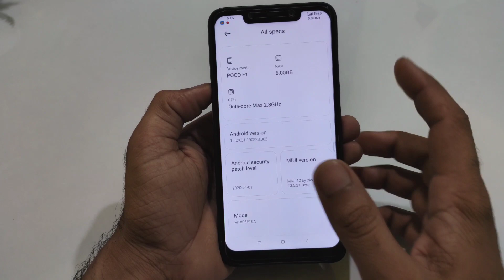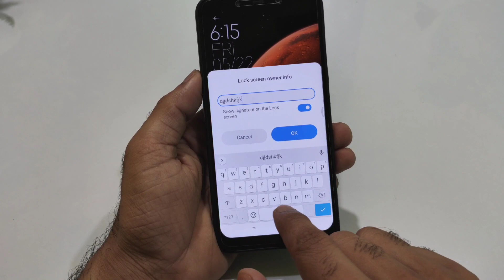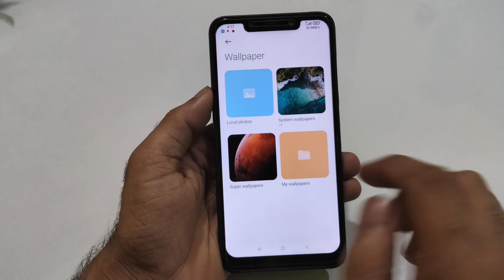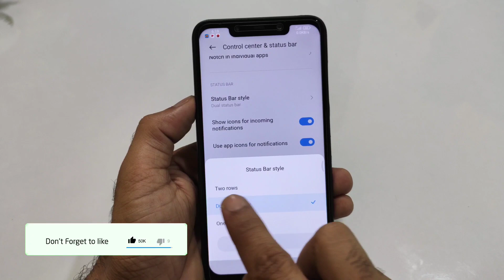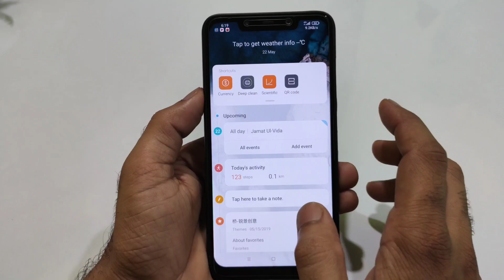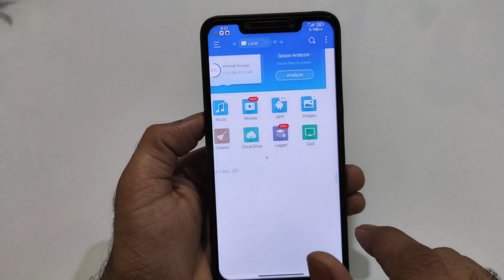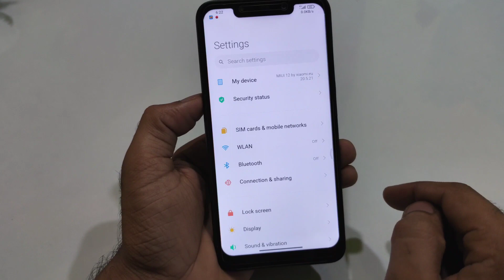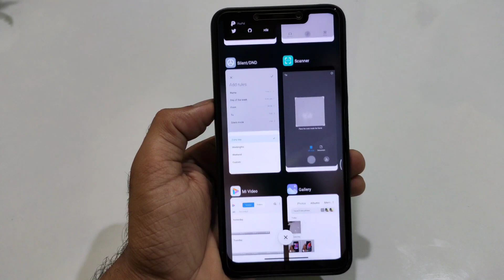Poco F1 - MIUI 12 Eu 20.5.21 HnPort Review | Dual Status Bar, New Camera Ui Boost Performance & Bugs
👇  DOWNLOAD LINK 👇
Xiaomi Eu 20.5.21 HnPort
By:- @HnRom (HnPort)